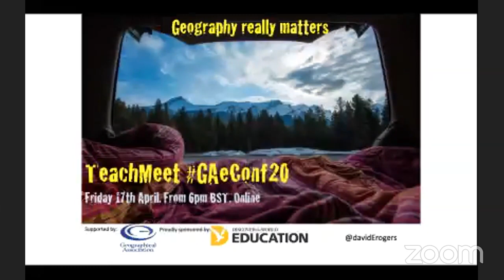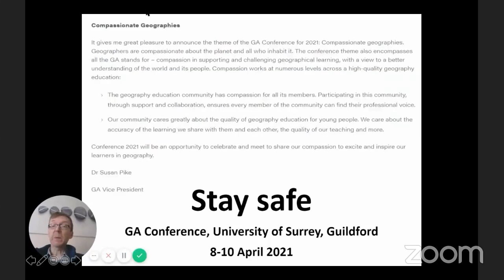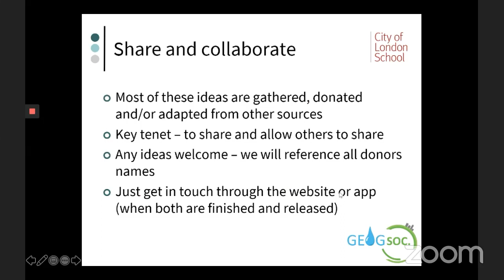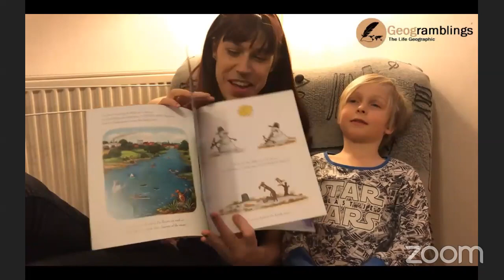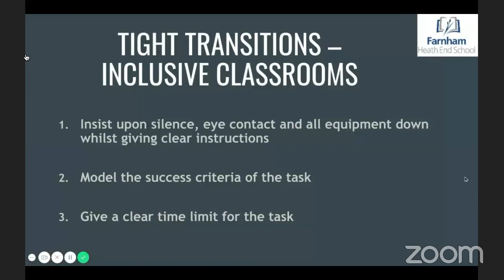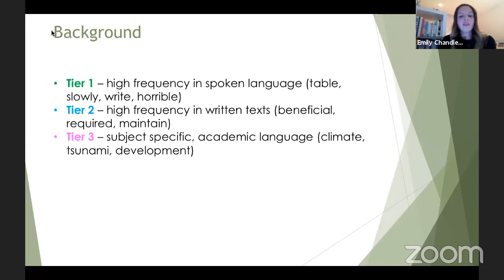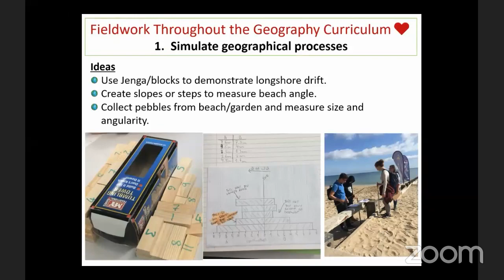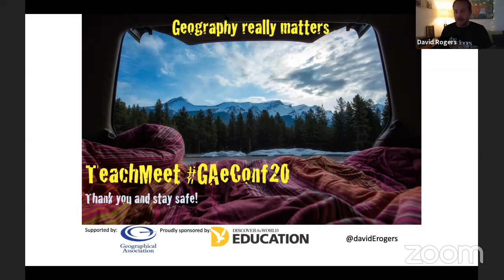GAeConf20 TeachMeet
You can find the original presentations, individually listed, and a document containing any additional

Massive thank you to all of the story tellers and the enthusiastic lurkers. If you'd like another virtual meet next year, let mw know!!